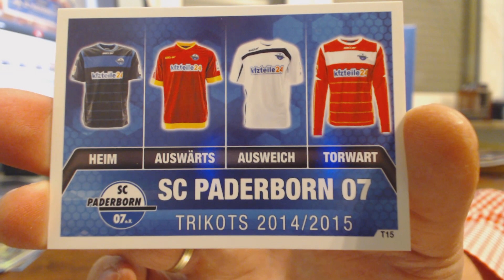DZIEŃ #10 KALENDARZ ADWENTOWY / ADVENTSKALENDER MATCH ATTAX BUNDESLIGA 14/15